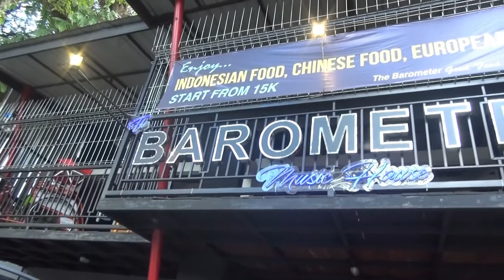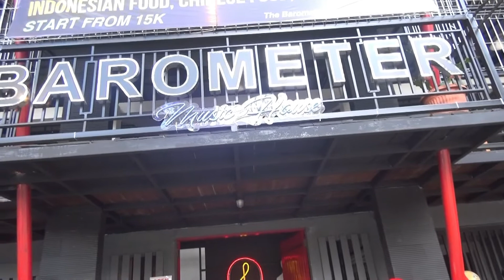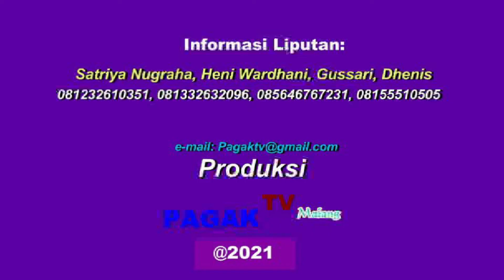*PAGAK TV* UKLAM-UKLAM DARI KAFE KE KAFE " CAFE BAROMETER KOTA MALANG JAWA TIMUR